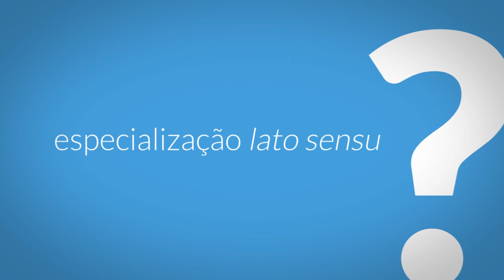Educação Executiva FGV – Quais as diferenças entre MBA, Pós-graduação e Especialização?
Compreenda as diferenças reais entre as nomenclaturas e escolha o que é melhor para o seu momento pessoal e profissional.